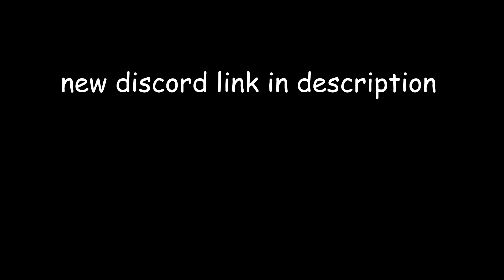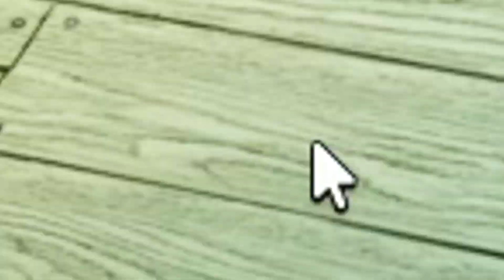nathaniel b in da hood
"aint you nathaniel b?"

- Credits -
(Some Not Used In The Video)

Other mentions -